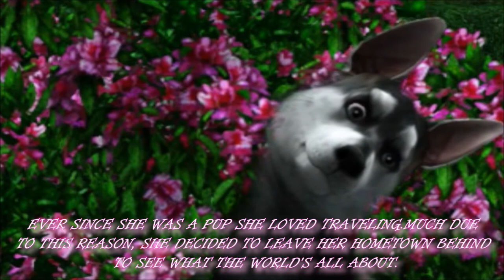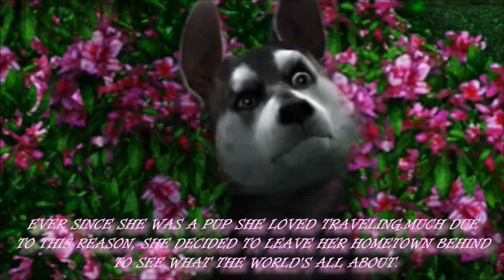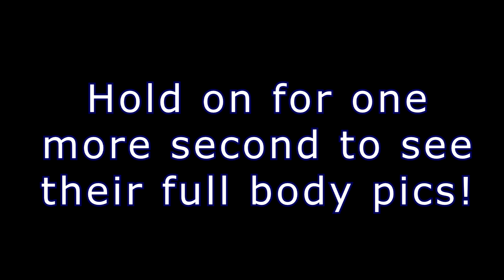GSD + HUSKY CONTEST - Tributes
ABOUT
This time a contest video ~
CRYSTALWOLFGAMES hosted one and I thought why not participate! Recently I fell in love with creating dogs again and I'm kinda proud of these two. I'm sorry if it looks rushed. IT'S NOT! SV hated me again for some reason so it may seem too fast or something.

@ CRYSTAL
Hey hey ~ I hope you like the dogs! They require some downloaded sliders & markings so if you miss any let me know! Fig requires the height slider & ear sliders. Aura only requiers the ear sliders. I do recommend the HD marking because that's what makes these dogs stunning lol.
Feel free to edit their coat or markings a little bit more to your liking and feel free to completely change their backstory/personality. I just added those to make the dogs feel more real for a series. I'll contact you on instagram to send the dogs' files. If you've got questions about them, lemme know!